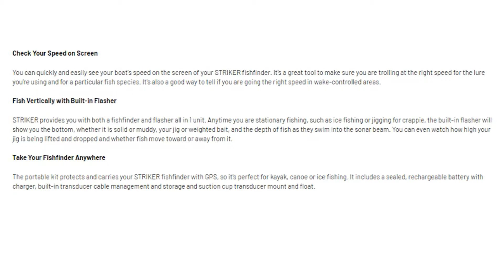Garmin STRIKER 4 Portable Fishfinder Bundle review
STRIKER™ 4 Portable Fishfinder Bundle with 77/200kHz Transducer

3.5-inch CHIRP Fishfinder with GPS and Portable Kit

Features:

Easy-to-use 3.5-inch color fishfinder with built-in, high-sensitivity GPS
Portable carrying case is perfect for kayak, canoe or ice fishing
Find fish; mark and return to hot spots, docks and ramps
Includes CHIRP (77/200 kHz) sonar transducer; transmit power (200 W RMS)/(1,600 W peak-to-peak)
Upgrade to high performance CHIRP with a GT8 or GT15 transducer (each sold separately)
  Garmin STRIKER 4 Portable Fishfinder Bundle